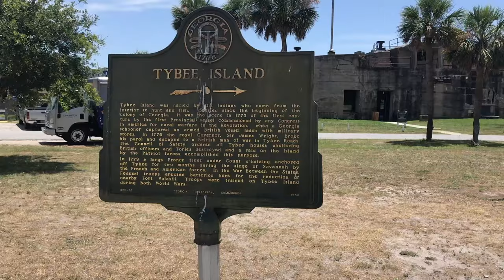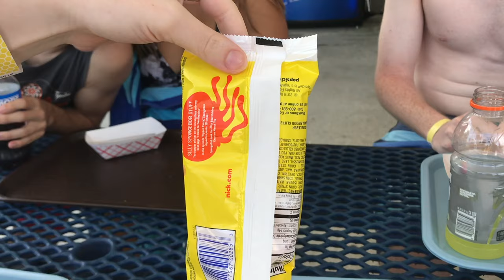AFROMAN, BEACHIN', AND SUNFLOWERS - Vlog #14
BIG 14 KNOW WHAT THE FUCK GOIN ON